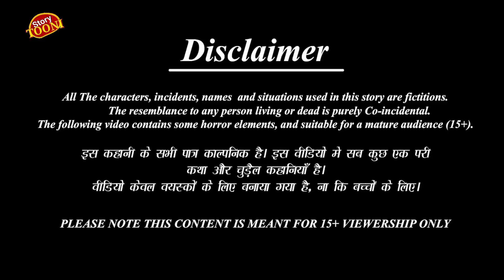लालची कौवे की कहानी|Mango Tree Story#tunichidiyawalacatoon#tunichidiyakahani|TuniChidiyaStories-TV